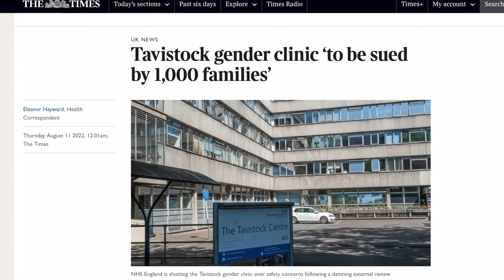Russell Brand DISAGREES with Jordan Peterson over Elliot Page's Tweet